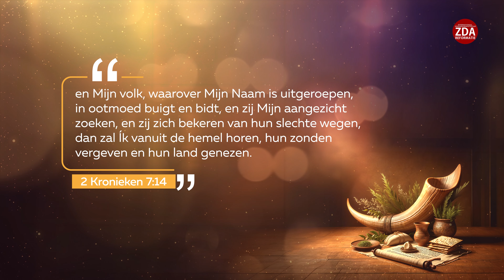Pinksteren: De gave van de Heilige Geest